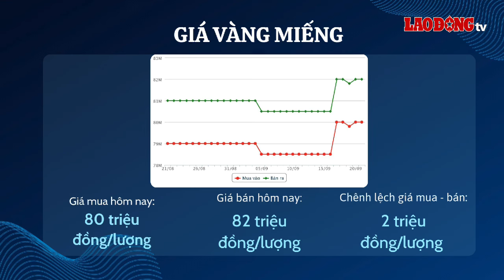Giá vàng nhẫn hôm nay 21.9: Vượt 80 triệu đồng/lượng | Báo Lao Động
BÁO LAO ĐỘNG | Giá vàng nhẫn hôm nay 21.9: Vàng nhẫn tăng giá sốc ở loạt thương hiệu khi giá vàng thế giới vượt ngưỡng 2.600 USD/ounces.

* Đường dây nóng: 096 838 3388